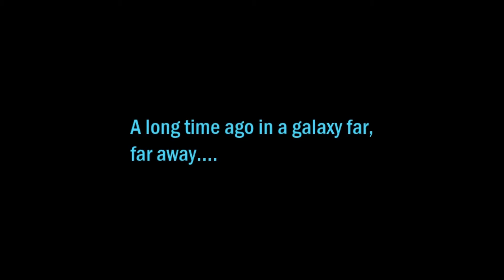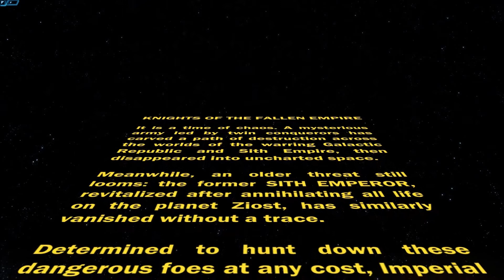SWTOR Walkthrough Sith Warrior Darkside KOTFE Part 98: Fancy Flying